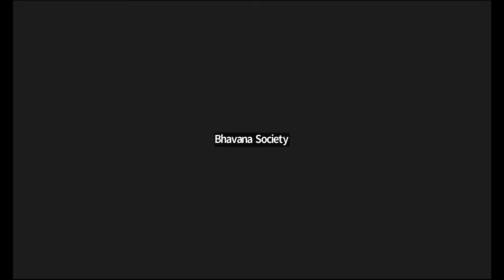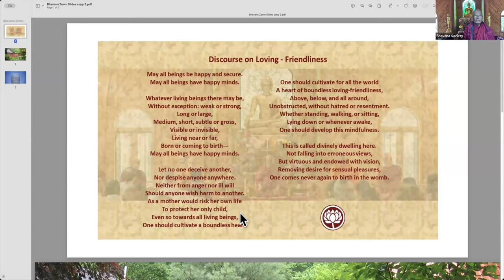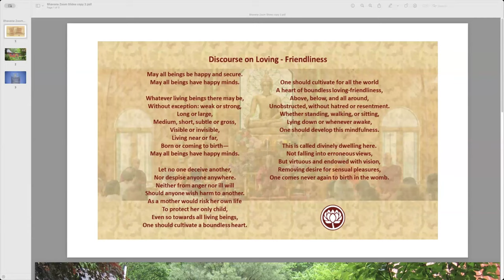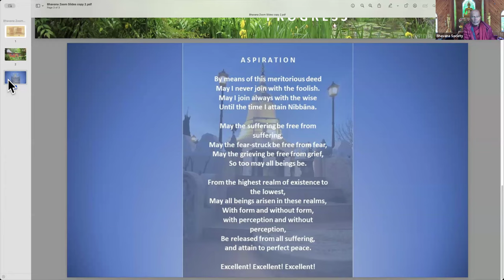8 Jun 2024 Dhamma Talk by Bhante G